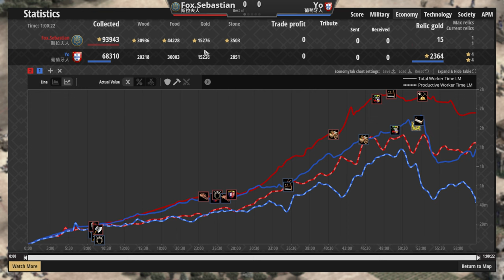【世紀帝國2決定版】１５０村民戰術正式回歸META！連Yo都檔不住的經濟人口效益最大化！【2600+】